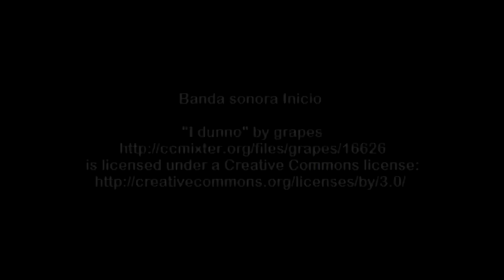Videoreceta de Pescado al microondas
Una receta para hacer el pescado de forma rápida, limpia y muy jugosa.